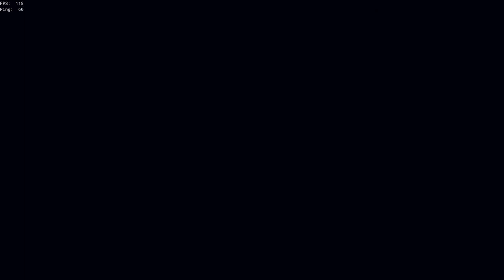Mercenary set (Sea of Thieves)